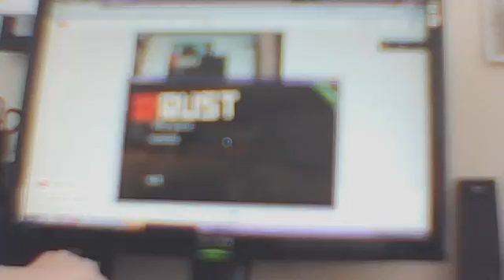Kais Lets play Rust #001 Der Anfang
aboniren nicht vergessen und dann sehen wir uns Nächstes mal